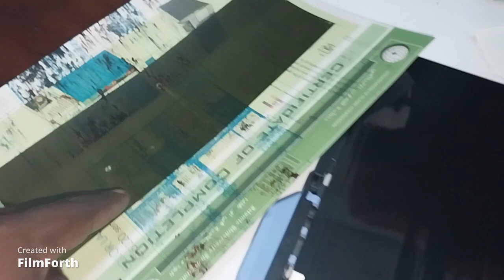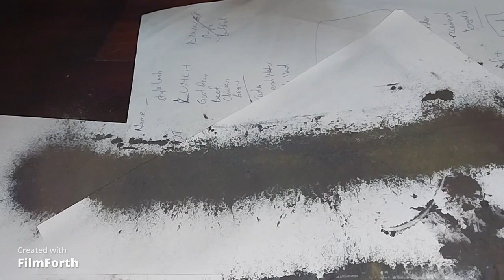HP Color Laserjet CP5220 Dirty Printing | Training Video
HP Color Laserjet CP5220  dirty print out (clear video)
 solution/s:
1. clean the cleaning/wiper blade
2. empty the waste toner container
3. clean the transfer belt

for removing the transfer belt unit please see
HP color laserjet CP5220  dirty print out
   • HP color laserjet CP5220  Dirty Printing